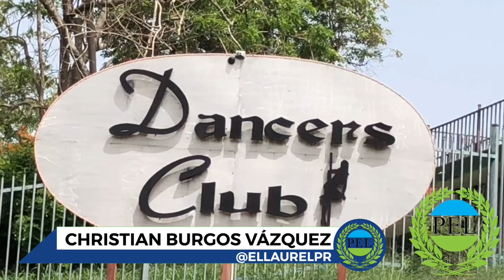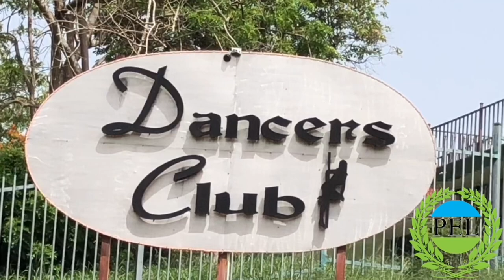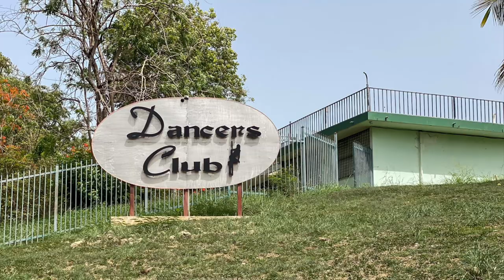Asesinan Joven De 21 Años En Estacionamiento De Strip Club En Ponce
Por PERIODICOELLAURELPR.COM

Una muerte violenta fue reportada en el estacionamiento del local Dancers Club en la carretera 132 en Ponce.

Según se informes preliminares, una llamada al sistema de emergencias 911 alerto las autoridades acerca de unos disparos en dicho lugar y al llegar los agentes encontraron el cuerpo de un hombre identificado como Steven J. Monroe Castillo de 21 años, que presentaba múltiples heridas de bala que le causaron la muerte en el acto, siendo identificado en la escena por familiares.

En el lugar se ocuparon tres vehículos que resultaron con impactos de bala como parte de la investigación.

El agente López adscrito a la división de Homicidios Ponce en unión a la fiscal Vanessa Bello se hicieron cargo de la investigación.